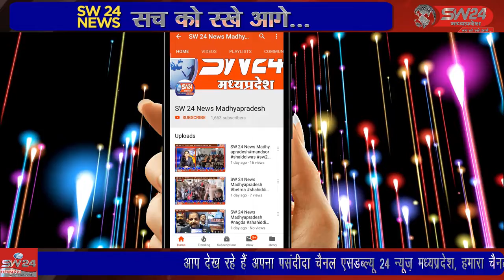SW 24 News Madhyapradesh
खरगोन में रामनवमी पर भड़की हिंसा के बाद अब स्थिति सामान्य है ऐसे में ग्रामीण अंचलो में घटना को लेकर नाराजगी आज भी बरकरार है बात का पता तब चला जब शोसल मिडिया पर धार्मिक कट्टरता के वीडियो वायरल होते देखे गये। खरगोन से जयन्त गुप्ता की रिर्पोट